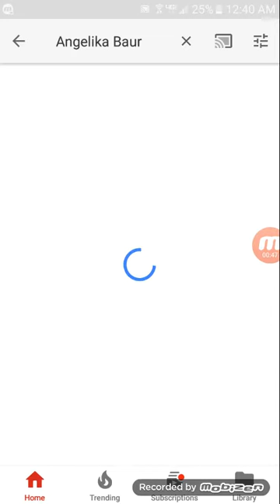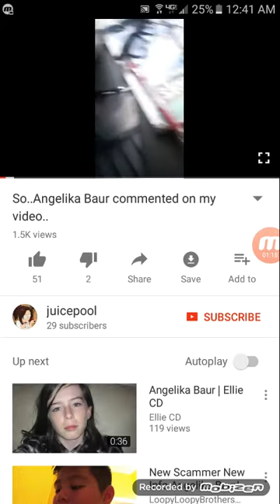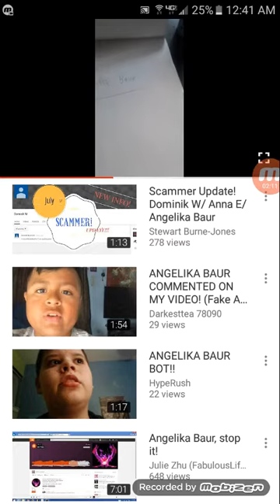Angelica Baur the scammer